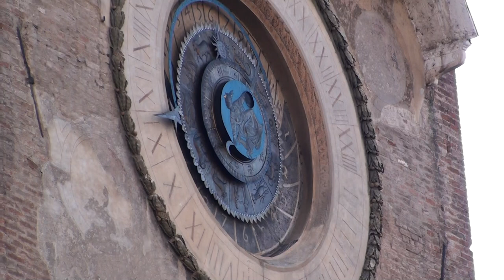00094 Brescello backstage Emilia Romagna, Reggio Emilia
Brescello backstage Emilia Romagna, Reggio Emilia
Viaggia e Scopri® è un marchio registrato di G. L. Sgaggero | Copyright © 2024 Tutti i diritti riservati | Professionista di cui alla legge n°4/13 - Questo video è parte dell'archivio dei video prodotti da Viaggia e Scopri ( Marchio registrato) Puoi vederlo ma non puoi scaricarlo e utilizzarlo.
E' grezzo, così come è stato realizzato prima del montaggio dei video che trovi nel canale ufficiale di Viaggia e Scopri.
In questo modo si puo' godere in pieno di tutte le riprese senza i tagli e le esclusioni dovute ai montaggi. Un po' come una sorta di Backstage :)
Buona visione!
Travel Webtv è un progetto di Viaggia e Scopri (@viaggiaescopri)
Lo staff